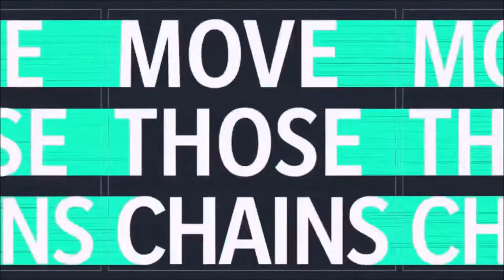Sunny Parts | S6E161: 10 Minutes or Less | Ep 324 | Crazy Town Podcast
10 Minutes or Less
"Sunny Parts"